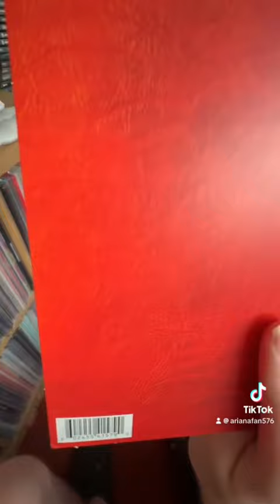Aerosmith - Dude Looks Like A Lady